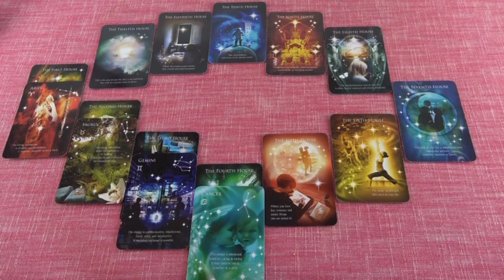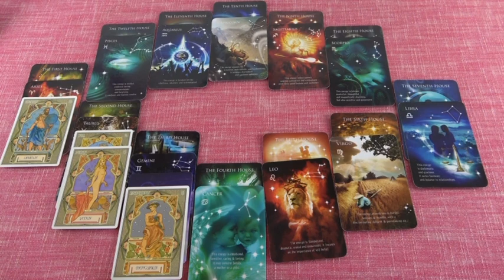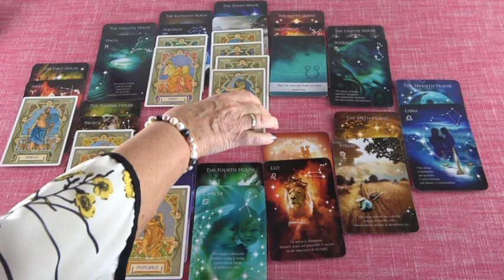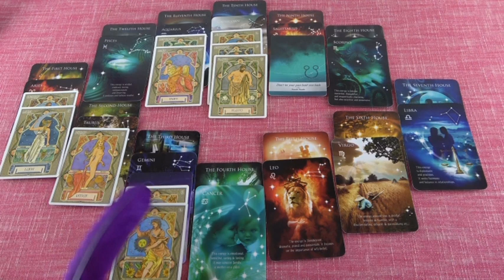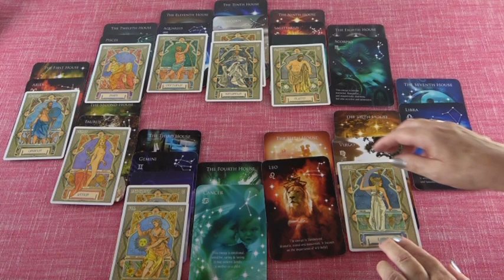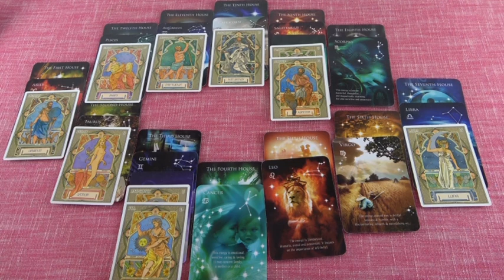Mit közölnek a csillagok Junius hónapra?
Telefonos elérhetőségem jóslásra:
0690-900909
750Ft/Perc

Átutalás:
Erste Bank
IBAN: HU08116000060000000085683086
BIC: GIBAHUHBXXX
Tulajdonos: Dendera Susanna Medici
Kép: shutterstock/Shutova Elena